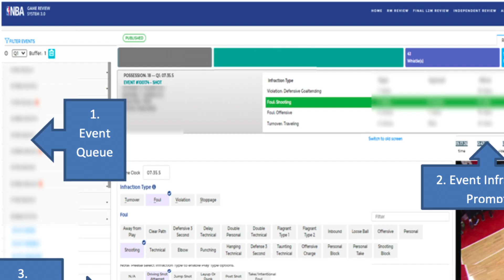Are NBA refs getting WORSE?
In the fast-paced and high-stakes world of professional basketball, referees play a crucial role in ensuring fair play and upholding the rules of the game. However, not all referees are created equal, and some have earned a reputation for making bad calls, missing obvious fouls, and even favoring certain teams or players.

In this video, we'll take a closer look at the issue of bad NBA referees and explore some of the most controversial calls and incidents in recent history. From missed calls that cost teams crucial playoff games to accusations of bias and corruption, we'll examine the impact that bad officiating can have on the game of basketball and the frustrations it can cause for players, coaches, and fans alike.

We'll also explore some of the reasons why bad refereeing occurs, from simple human error to more systemic issues within the NBA's officiating system. Whether you're a die-hard basketball fan or simply interested in the workings of professional sports, this video is sure to spark some lively debate and conversation. So sit back, grab some popcorn, and get ready to dive into the world of bad NBA referees!
Fred VanVleet, the talented point guard for the Toronto Raptors, recently spoke out against the NBA referees and their inconsistent calls. In a post-game interview, VanVleet expressed his frustration with what he sees as a lack of consistency and fairness in the way games are officiated.

VanVleet's criticism of the NBA referees is not unique, as many players and coaches have voiced similar complaints in the past. However, his comments are particularly noteworthy given his status as one of the league's rising stars and his reputation as a tough, hard-nosed player who doesn't shy away from physical contact on the court.

In his interview, VanVleet highlighted a number of specific instances where he felt the referees missed calls or made incorrect decisions, leading to unfair advantages for certain teams or players. He also expressed his frustration with the perceived inconsistency in the way fouls are called, with some players seemingly getting away with more physical play than others.

Despite his criticisms, VanVleet also acknowledged the difficult job that referees have and the challenges they face in making split-second decisions on the court. However, he emphasized the need for greater consistency and transparency in the way games are officiated, in order to ensure a level playing field for all teams and players.

Overall, VanVleet's comments serve as a reminder of the ongoing debate and controversy surrounding the NBA referees, and the important role they play in shaping the outcomes of games and the league as a whole.

Mark Cuban, the outspoken owner of the Dallas Mavericks, has never been one to shy away from controversy. And when it comes to the issue of NBA referees, Cuban has been one of the most vocal and persistent critics in the league.

In this video, we'll take a closer look at Cuban's criticism of NBA referees and explore some of the most controversial incidents and comments from his long history of outspokenness on the topic. From fines and suspensions for his public comments to allegations of bias and corruption in the officiating system, we'll examine the impact that Cuban's criticism has had on the league and the ongoing debate about the role of referees in professional basketball.

We'll also explore some of the reasons behind Cuban's outspokenness, from his belief in the need for greater transparency and accountability in the way games are officiated to his experiences with controversial calls and incidents involving his own team. Whether you're a fan of Cuban's no-holds-barred approach to ownership or simply interested in the inner workings of the NBA, this video is sure to provide plenty of food for thought and lively discussion.

So sit back, relax, and get ready to dive into the world of Mark Cuban and his criticism of NBA referees!
Scott Foster is an NBA referee with over 25 years of experience in the league. Known for his no-nonsense approach and attention to detail, Foster has officiated some of the biggest games and matchups in the NBA, including multiple NBA Finals and All-Star Games. Despite his reputation as a skilled and experienced official, Foster has also been a subject of controversy and criticism from players and coaches in the league, who have accused him of bias and inconsistency in his calls.